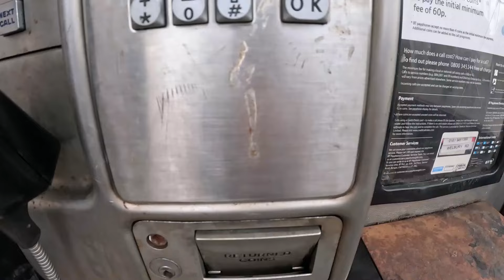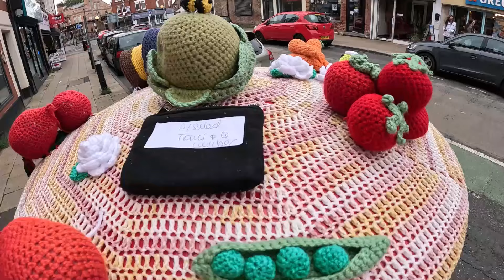Wythenshawe Vlog & Autotech Shout Out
What is going on guys welcome back to the channel in this video we are having a stroll round Wythenshawe & Sail also we get to have a chat with Tony the owner of Autotech motor engineering big shout out to that guy.

We was joined by @WAR-22

Autotech Motor Engineering
101 Northenden Rd,
Sale
Greater Manchester
M33 2FE